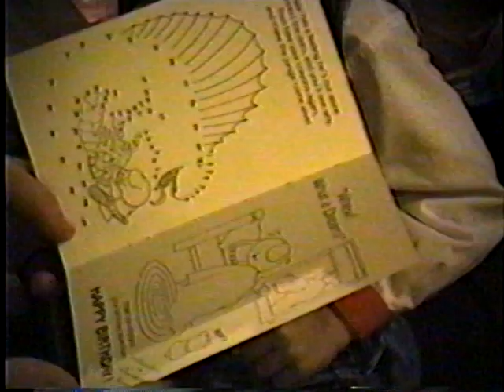Thanksgiving part 3